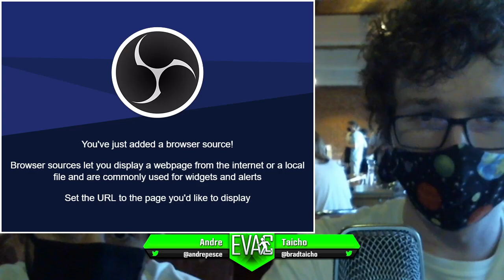WeeklyVac 39 - 16/12/20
Streamed on 16/12/20 by Taicho from The WeeklyVac 39 @ The Old Unibar, University of Adelaide, South Australia.